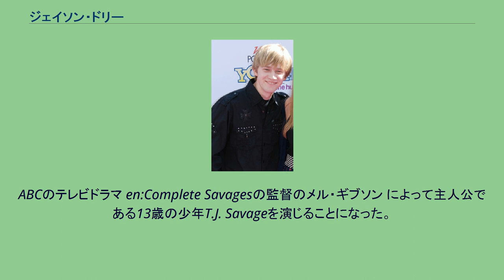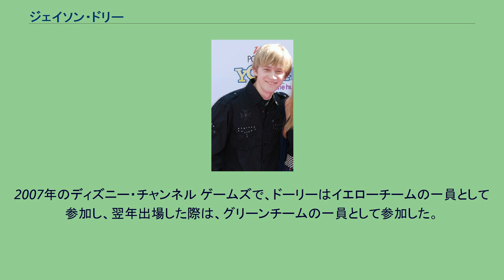ジェイソン・ドリー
ジェイソン・ドリー (Jason Scott Dolley、1991年7月5日 - )は、アメリカ合衆国の俳優。
『コーリー ホワイトハウスでチョー大変!』（ニュート役）や『グッドラック・チャーリー』（PJ・ダンカン役）といった、ディズニーチャンネルの番組への出演が多い。
11歳のころ、Chasing Daylightという映画で主演を務めたことで、俳優としてデビューした。
ABCのテレビドラマ en:Complete Savagesの監督のメル・ギブソン によって主人公である13歳の少年T.J. Savageを演じることになった。
w:Complete Savages打ち切り後、『ビーグル犬 シャイロ3 最終章』（Marty Preston）や、ディズニーチャンネルの『私の日記はベストセラー』（Connor Kennedy）、そして『狼たちの報酬』（幼いころのプレジャー）などに出演した。
2006年、ドリーは デュラセルのTVCM "Trusted Everywhere" Campaign "Amazon"に出演した。
2007年のディズニー・チャンネル ゲームズで、ドーリーはイエローチームの一員として参加し、翌年出場した際は、グリーンチームの一員として参加した。